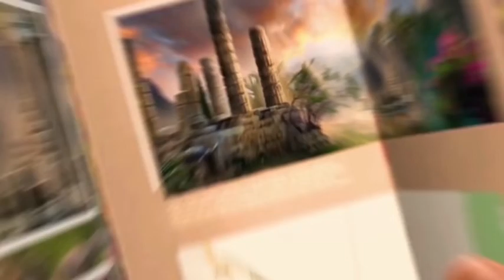Magic City Detective: Rage Under Moon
¡El detective de la ciudad mágica tiene otro desafiante caso para resolver! En esta ocasión varios Animagos han ido desapareciendo en los últimos días en la brillante ciudad de París, y nadie sabe a qué puede deberse esto. Y qué coincidencia: al mismo tiempo que ocurrían las desapariciones, un número cada vez mayor de cuerpos desangrados han sido admitidos en el deposito de cadáveres de la ciudad.

El Ministerio de Control de Razas Mágicas se ha interesado por el asunto, y la investigación cae en tus hábiles manos junto con el miembro del clan de Animagos más influyente de la capital.

Pero algo se está gestando. No confíes en nadie. ¡Tu lógica e inteligencia te serán útiles en esta nueva y emocionante aventura de acertijos y objetos ocultos!

Como siempre, os recordamos que esta edición, al ser especial para coleccionistas, cuenta con extras exclusivos que no encontrarás en la versión estándar.